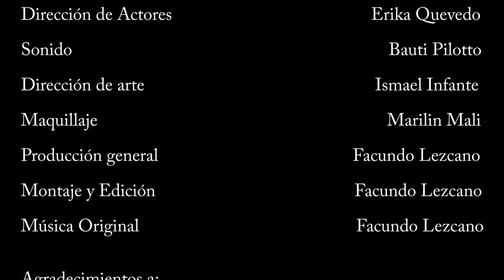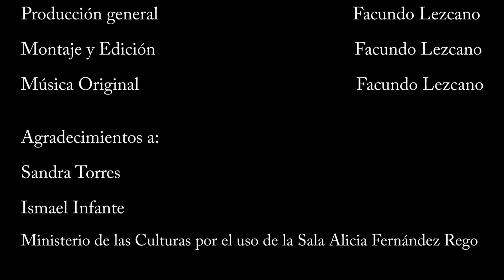UNA NOCHE DE TEATRO - CORTOMETRAJE (Shortfilm)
Dos actores sin mucho talento, tres espectadores que se preguntan porque pagaron la entrada, una obra de teatro que no brilla y un dramaturgo francés que no aguanta más. En esta comedia verás como los protagonistas deciden re formular todo en una noche de teatro.

Elenco:
Ned - Axel Wechsler
Elena - Arianna Fernández Oddo
Mario - Cristian Almendra
Mia - Rocío Andrés
Nati - Juli Lippi
Director Francés - Pablo Beiner